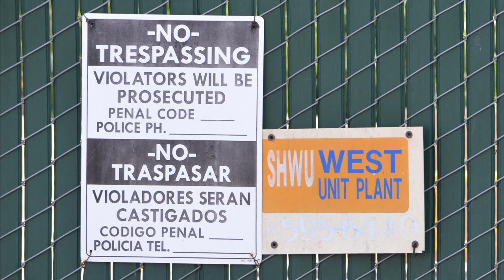Signal Hill West Unit Gas Plant, Los Angeles, CA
Signal Hill Petroleum, Inc.
Signal Hill West Unit Gas Plant
Los Angeles, CA
(33.8099, -118.1749)
Filmed 5/8/2017